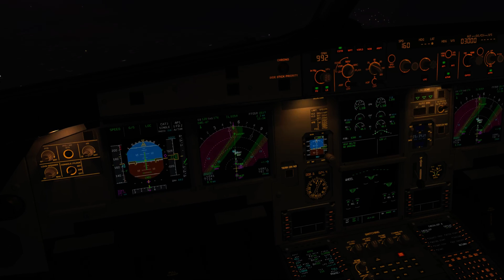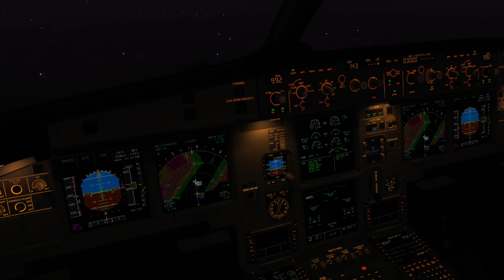[VATSIM Archive] Super Typhoon Landing in Taipei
2015 Aug in VATSIM
Aerosoft A320
Prepar3D